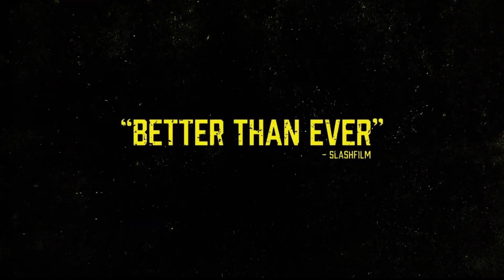INVINCIBLE Season 2 Part 2 Trailer (2024)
Check out the new trailer for Invincible Season 2 Part 2.

Invincible Season 2 returns March 14! Mark goes back to college, reads his dad's books, and nothing bad happens to him or his family. This is a very official synopsis. Starring Steven Yeun, Sandra Oh, J.K. Simmons, Seth Rogen, Gillian Jacobs, Sterling K. Brown, Jason Mantzoukas, Andrew Rannells, Zachary Quinto, Zazie Beetz, Walton Goggins, and more.